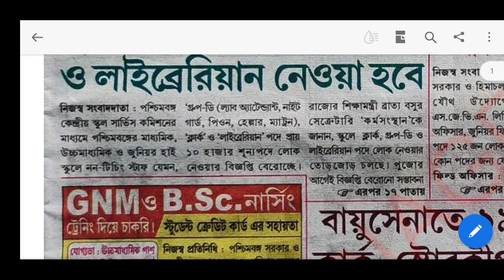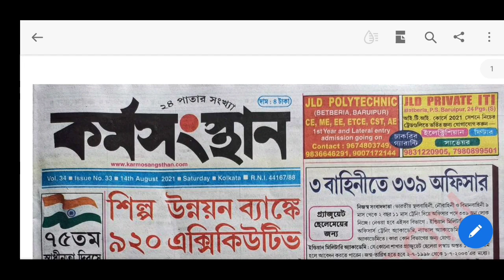পশ্চিমবঙ্গের সরকারি স্কুলে ১০ হাজার ক্লার্ক নিয়োগ west bengal school service commission new update